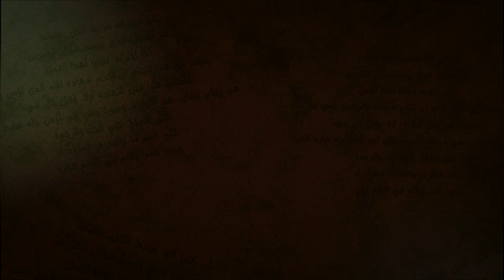إن كان الله ضابط الكل، فلماذا؟ الحلقة السابعة - مارينا ممدوح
سلسلة من الحلقات تتناول كتاب إن كان الله ضابط الكل فلماذا للراهب سارافيم البرموسي
يقدم الحلقة السابعة: مارينا ممدوح